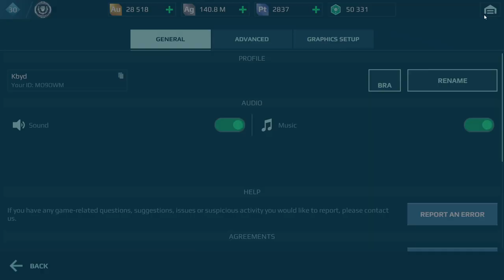War Robots Gameplay (PC) - #109, Upando o Demeter... Ganhamos mais um Ophion...